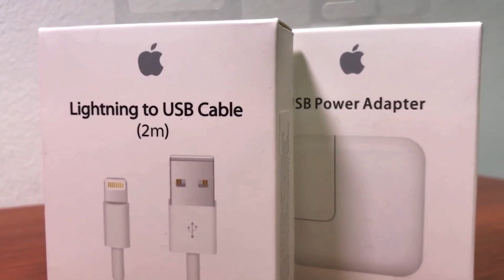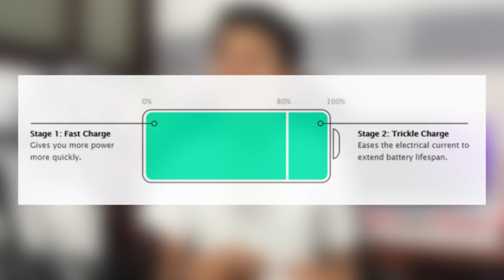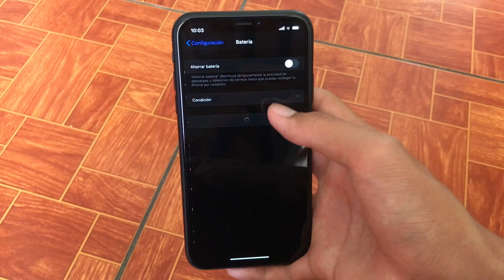¿Es Realmente Muy Malo cargar nuestro iPhone con la Carga Rápida ?